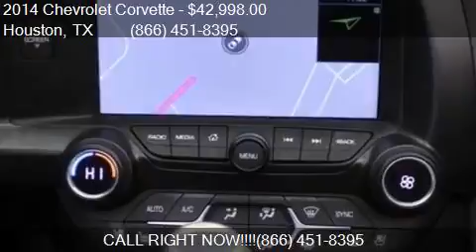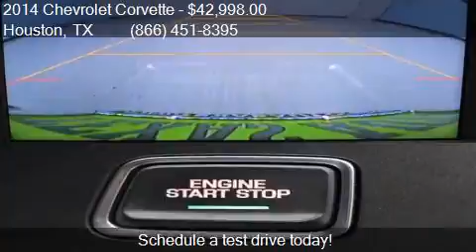2014 Chevrolet Corvette Stingray 2dr Coupe w/2LT for sale in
This 2014 Chevrolet Corvette Stingray 2dr Coupe w/2LT is for sale in Houston, TX 77598 at Texas Auto South.

Engine: 6.2L V8
Transmission: Automatic 6-Speed
Color: Black
Mileage: 36635
Contact Texas Auto South 16200 Hwy 3 Houston, TX 77598 to test drive this 2014 Chevrolet Corvette Stingray 2dr Coupe w/2LT today.